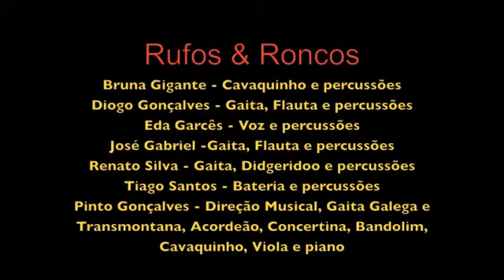Rufos & Roncos em Ponte do Rol - Navegar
Apresentação dos Rufos & Roncos, na Casa da Cultura de Ponte do Rol. Espetáculo integrado no programa de Inauguração das Novas Instalações, que decorre de 27 de outubro a 4 de novembro de 2012. Estreia de uma nova formação do grupo para espetáculos de palco.